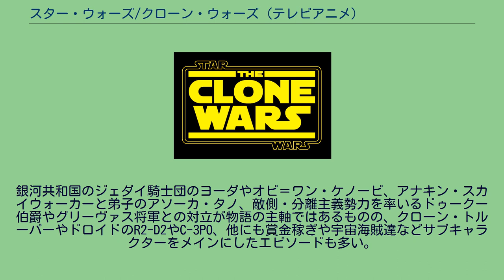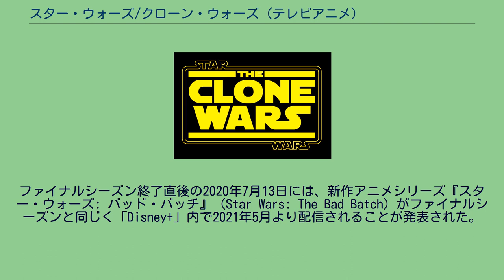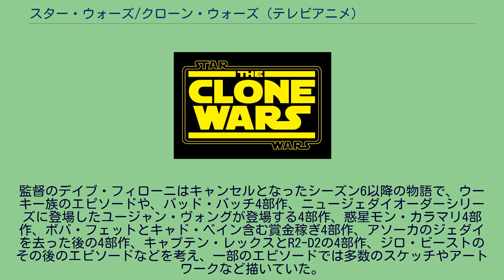スター・ウォーズ/クローン・ウォーズ (テレビアニメ)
スター・ウォーズのアニメ
『スター・ウォーズ/クローン・ウォーズ』（原題：Star Wars: The Clone Wars）は、アメリカのルーカスフィルム・アニメーションにより制作された、3D・CGI・アニメーションシリーズである。
全7シーズン、計133話。
2008年公開の3D・CGI・アニメーション映画『スター・ウォーズ/クローン・ウォーズ』の続編となる物語で、本作はジョージ・ルーカスが『スター・ウォーズ』シリーズの制作に直接関わった最後の作品でもある。
アメリカのスペースオペラである『スター・ウォーズ』シリーズの、「ルーカスフィルム ストーリー・グループ」公認・制作の「正史（カノン）」に属するスピンオフ作品。
主人公アナキン・スカイウォーカーとその弟子アソーカ・タノを中心として、『エピソード2/クローンの攻撃』から『エピソード3/シスの復讐』までに繰り広げられた「クローン戦争」を様々な視点から描く3DCGアニメのテレビシリーズ。
2Dアニメシリーズ『スター・ウォーズ クローン大戦』（2003年 - 2005年制作、現在は「レジェンズ（非正史）」扱い）の好評を経て制作されたものの、そちらではすでに『エピソード2/クローンの攻撃』から『エピソード3/シスの復讐』冒頭の惑星コルサントの艦隊戦までに到る物語を描き終えていたため、本作は『クローン大戦』の直接的な続編でなく、新たなストーリーにて展開されている。
アメリカでは、2Dアニメ版とフルCGアニメ版の本作を混同しないよう、副題の「Clone Wars」の前の“The”の有無でタイトルに差別化がなされた（『Clone Wars』⇒2Dアニメ版、『The Clone Wars』⇒本作）。
日本でも混同を避けるため、2Dアニメ版の副題を『クローン大戦』と呼称したのに対して、本作の序章となる映画『スター・ウォーズ/クローン・ウォーズ』と本作の副題を『クローン・ウォーズ』と呼称することで差別化している。
2Dアニメ版の『クローン大戦』では約3年にも及んだとされるクローン戦争を全話合計約2時間ほどでダイジェスト的に描いたが、本作の序章となる映画『スター・ウォーズ/クローン・ウォーズ』と本テレビシリーズは、映画1本＋テレビシリーズ133話と時間的に余裕がある分、クローン戦争の中で起こった様々な戦場での物語をより詳細に描いている。
銀河共和国のジェダイ騎士団のヨーダやオビ＝ワン・ケノービ、アナキン・スカイウォーカーと弟子のアソーカ・タノ、敵側・分離主義勢力を率いるドゥークー伯爵やグリーヴァス将軍との対立が物語の主軸ではあるものの、クローン・トルーパーやドロイドのR2-D2やC-3PO、他にも賞金稼ぎや宇宙海賊達などサブキャラクターをメインにしたエピソードも多い。
また、ディズニー買収後に「レジェンズ（非正史）」となった作品群の設定やキャラクターも取り入れられている。
また各話の冒頭では、その話の内容を一言で表した訓示のような言葉がクレジットされている。
エピソードは、1話完結のものと2 - 4話完結のものがある。
基本的には放送された話の順に劇中の時間も進んでいくが、シーズン1の第16話やシーズン2の第16話のように、本作の序章である映画『クローン・ウォーズ』以前のエピソードを描いた話も存在する。
当初、1話22 - 24分の全100話程（約5シーズン分）の構成予定で、ジョージ・ルーカス制作総指揮の元で制作が2007年に始まったが、制作話数は企画当初の予定であった100話分を超え、その後もシーズン8まで制作される予定で、脚本もすでに完成していた。
だが2012年10月、ウォルト・ディズニー・カンパニーが本シリーズの制作会社ルーカスフィルムを買収し、シークエル・トリロジー（続三部作、エピソード7・8・9）の映画制作を決定したことに伴い、その影響によるシリーズ展開の抜本的改革を受け、本作は当時放送が完了していたシーズン5まででの打ち切りが発表された。
だが後に、「シーズン6」の既に完成していたエピソードを「ザ・ロスト・ミッション」と題して2014年2月15日より配信し、これを一旦の最終シーズンとすることになった。
日本でも『スター・ウ...